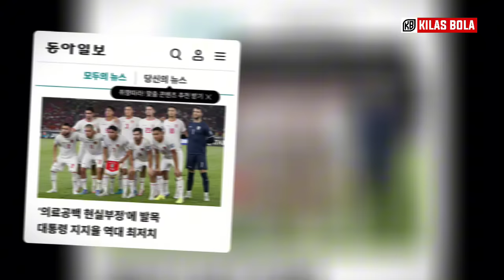GEBRAKAN BESAR PSSI! Timnas Makin Ngeri Bawa Pulang Riedewald • Pelabuhan Thom Haye • Jay Terharu